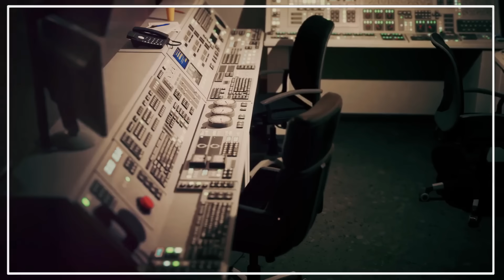Earth After Humans | climate changes | what if | ai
Have you ever wondered what the world would be like if everyone suddenly disappeared?

What would happen to all our stuff? What would happen to our houses, our schools, our neighbourhoods, our cities? Who would feed the dog? Who would cut the grass? Although it's a common theme in movies, TV shows and books, the end of humanity is still a strange thing to think about.

ai ai news artificial intelligence bbc documentary climate change cosmos documentaries elon musk elon musk spacex history channel history documentary spacex launch spacex news spacex starship ufo